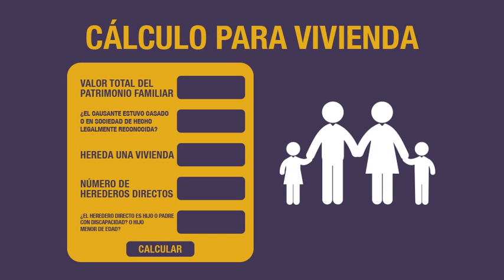La Plena Impuesto a la herencia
Enterate la verdad sobre el Impuesto a la Herencia.